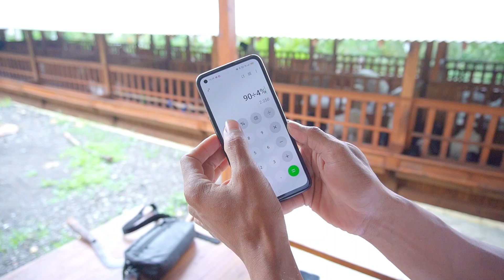IRONIS‼️MASALAH PALING BESAR DALAM PETERNAKAN KAMBING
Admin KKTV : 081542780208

Beternak kambing peranakan etawa, sudah terbukti sejak dari tahun 1962  lebih menguntungkan dan menjanjikan secara ekonomi. Warga masyarakat kecamatan kaligesing 99,9 % beternak kambing jenis ini dan tidak mau yang lain di karenakan sisi perawatan mudah irit dan minim resiko.
Harga jual kambing ini dari tahun ke tahun semakin naik dan melonjak tinggi di karenakan sedikitnya barang namun sangat tinggi permintaan terhadap kambing ini.
Adapun jenis breding di kategorikan jadi 3 yakni :
1. Breeding Daging
2. Breeding Analisa
3. Breding Seni

Demikian sedikit ulasan bagaimana dan seperti apa prospek beternak kambing PE RAS Kaligesing